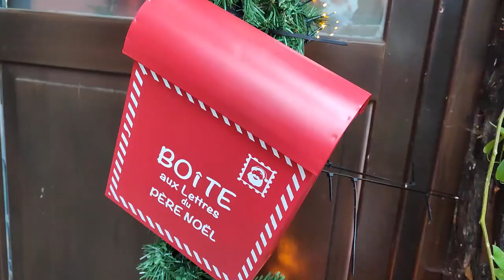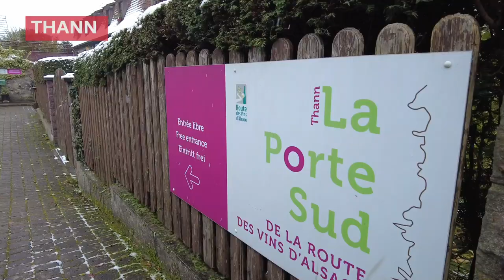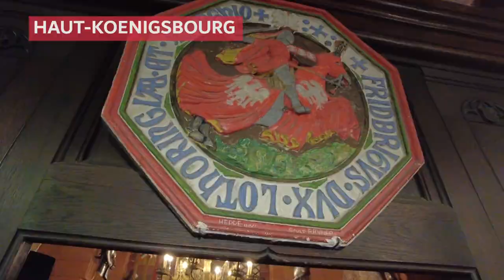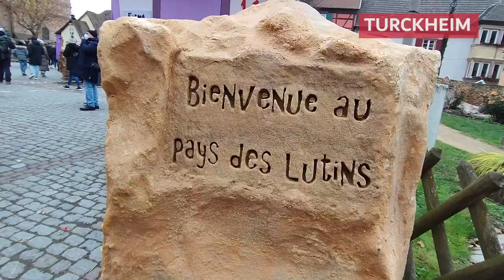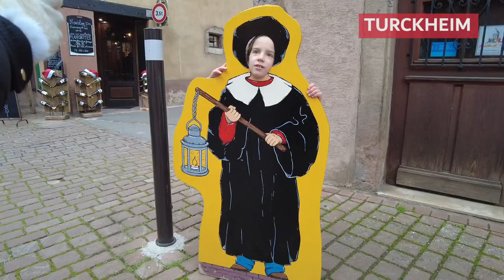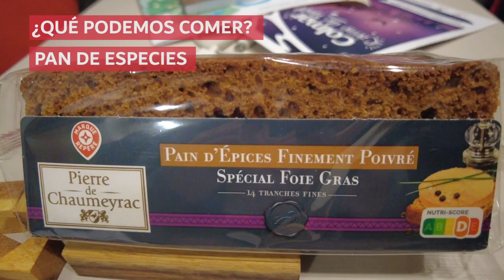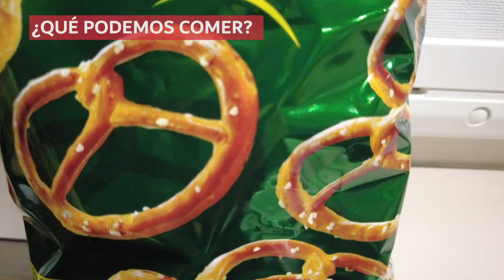🚐⭐ ALSACIA EN AUTOCARAVANA EN NAVIDAD POR EL TOP 10 DESTINOS + COSAS A SABER 🚐⭐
*** RECUERDA: para que podamos seguir creando contenido gratuitamente, necesitamos tu LIKE y un COMENTARIO en este vídeo. Ayúdanos que es gratis ;) ***

Disfruta de nuestra guía para viajar a la Alsacia en Navidad. Con este vídeo os queremos explicar nuestra experiencia, aprendizajes en destino y así ayudaros a preparar vuestro próximo viaje por la Alsacia en Navidad por libre. Un vídeo parte de nuestra Guía completa para viajar a la Alsacia en Navidad de nuestro blog

Un vídeo donde descubriréis nuestra ruta por los 10 mejores destinos de la Alsacia en Navidad en autocaravana, camper o tu coche por libre y 8 cosas a saber y consejos para viajar a Alsacia en Navidad.

Una experiencia con cosas positivas y negativas como verás en nuestro blog.

Los 10 destinos que veis en el vídeo los podéis hacer en una ruta de 5 días por Alsacia en Navidad. Aquí os dejamos la propuesta de ruta:

A partir de nuestra experiencia de dos viajes por la Alsacia, os proponemos una ruta para disfrutar al máximo de la Alsacia en Navidad pero también de sus lugares imprescindibles.

Día 1: Aprendizajes sobre la Alsacia en Navidad y llegada a la Capital de la Navidad.

En esta ruta os sugerimos las siguientes paradas:
-Tahnn: visita a su mercadillo navideño y preciosa iglesia. Os proponemos comer en un restaurante con menú del día que nos encantó
-Ecomuseo de la Alsacia: visita a este impresionante museo fundamental para entender la historia de la Alsacia en Navidad
-Estrasburgo: llegada a Estrasburgo para pernoctar

Día 2: Capìtal de la Navidad
-Estrasburgo: día para disfrutar a tope de los más de 10 mercadillos navideños de Estrasburgo, de la visita a su catedral y reloj astronómico, de callejear por el barrio precioso de la Pequeña Francia, etc…

Día 3: Del castillo más bonito de la Alsacia al mercadillo navideño medieval de la Alsacia y a uno de los pueblos más bonitos de Francia
Castillo Haut- Koenigsbourg: visita y recorrido interior por este precioso castillo y paseo por sus alrededores con impresionantes vistas
-Bergheim: visita a este pequeño pueblo de los más bonitos de Francia
-Ribeauvillé: visita al mercado medieval de la Alsacia de este precioso pueblo
-Riquehwir: visita al mercadillo navideño y pernocta en este pueblo catalogado como uno de los más bonitos de Francia

Día 4: Seguimos por pueblos catalogados como los más bonitos de Francia, visitamos el mercadillo navideño de los elfos y llegamos a Colmar
-Kayserberg: visita a este precioso pueblo a orillas del río y su mercadillo navideño
-Turckheim: visita al mercadillo de los elfos y al famoso calendario de adviento gigante de Turckheim para ver a las 17 horas la apertura de su ventanita nueva
-Colmar: Llegada para dormir en Colmar

Día 5: Colmar al disfrute y noche en uno de los pueblos que inspiró a la Bella y la Bestia
-Día de disfrute completo de Colmar paseando por las callejuelas de la pequeña Venecia y sus más de 5 mercadillos
-Eiguisheim: visita a su mercadillo navideño y pernocta.

Para ver nuestra Guía completa para viajar a la Alsacia en Navidad: costes, mapa, ruta, normativa y consejos para viajar en autocaravana a la Alsacia en Navidad, cosas a saber, consejos y los 20 planes imprescindibles:

Algunas de las cosas y extras que os enseñamos en la autocaravana y nos preguntáis las encontraréis detalladas en el post de nuestro blog de 50 COSAS ÚTILES QUE LLEVAMOS EN NUESTRA AUTOCARAVANA:

👩‍👩‍👧‍👦🐕¿QUIÉN SOMOS?
Somos Pilar, Jose, Arnau y Anna una familia viajera con dos peques de 4 y 7 años y nuestros 2 perros pastor alemanoides. Una familia que compartimos a través de nuestro blog nuestras propias experiencias sobre viajar en familia y sobre viajar en autocaravana
Descubre nuestro blog y subscríbete a él.
Sobre la música de este vídeo:
Utilizamos:
We Wish You a Merry Christmas de Twin Musicom que tiene una licencia Atribución 4.0 de Creative Commons. Gracias al autor.